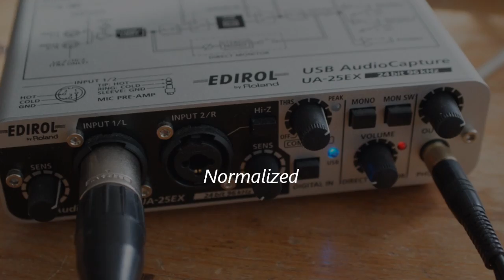[DEMO] Audio Technica AT4060 - Großmembran-Röhrenkondensatormikrofon